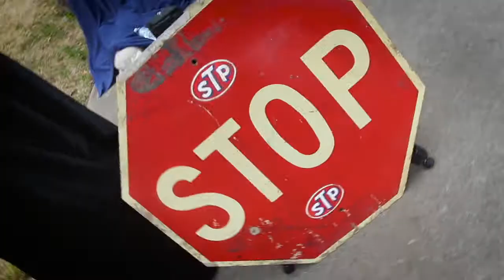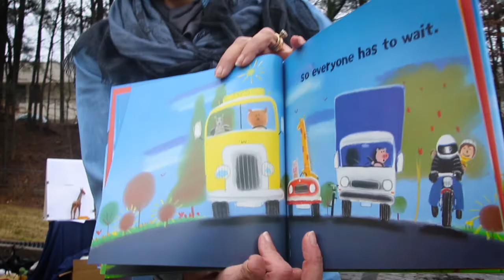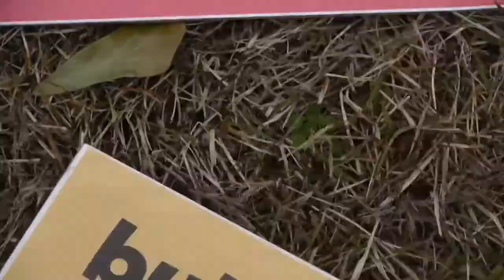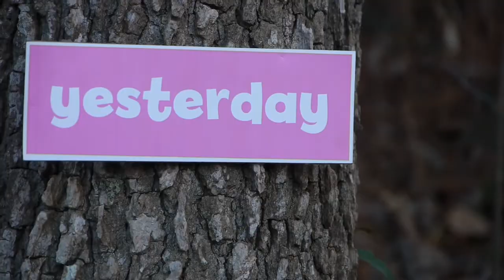Today's Song - Babsy B & Friends (Selections)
Selections from the CD "Today's Song" by Babsy B & Friends, including "Gr-r-r-r!", "The Bridge is Up" and "Today's Song - Saturday Song."      To order the CD,